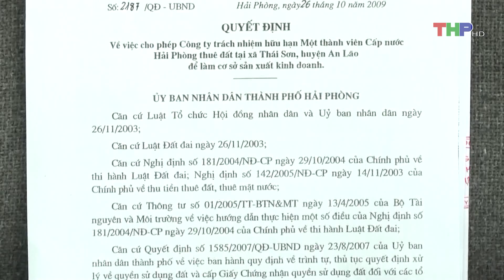Nguy cơ mất ATGT trên tuyến đường 306 qua Thái Sơn (An Lão)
Đài PT&TH Hải Phòng nhận được đơn kiến nghị của một số hộ dân thôn Nguyệt Áng, xã Thái Sơn, huyện An Lão về tình trạng mất an toàn giao thông trên đường 306, đoạn qua xã Thái Sơn, đi vào đền trạng nguyên Trần Tất Văn. Theo phản ánh của người dân, thời gian qua, nhiều vụ tai nạn đã xảy ra ở đây...

1. Bản tin thời sự
2. Nhà nông làm giàu
4. Hộp thư truyền hình
5. Văn hóa xã hội
6. Tạp chí kinh tế
7. Khoa học - công nghệ & đời sống